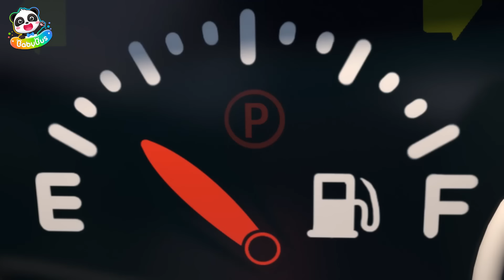หมาป่าจอมโป้ปด | แฟนตัวยงของรถตำรวจสุดเจ๋ง | เพลงเด็ก | เบบี้บัส | Kids Cartoon | BabyBus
เด็กมาดูกันเถอะว่าหมาป่าจอมโกหกจะพบกับบทเรียนที่แสนสำคัญอย่าไรบ้าง และจำเอาไว้ให้ดีนะว่าการโกหกเป็นสิ่งไม่ดี

00:00 หมาป่าจอมโป้ปด
03:34 แฟนตัวยงของรถตำรวจสุดเจ๋ง
07:19 ไซเรนรถตำรวจหายไป
10:24 ปั้มน้ำมันอัจฉริยะ
13:45 ใครทั้งสิบคนนอนอยู่บนเตียง
16:51 เอ๊ะดูเหมือนรถพ่วงโทบบี้มีปัญหา
21:29 โบค่าสุดยอดรถตำรวจ
25:46 ทรับเบิลเมกเกอร์ห้ามโกงนะ
28:46 สุดยอดทีมกู้ภัยมาช่วยคุณกับแล้ว
32:03 ใครมาแกล้งพวกเรากันนะ